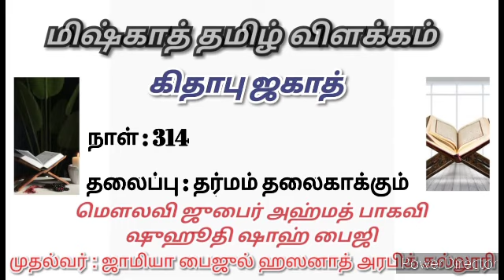Miskhath in Tamil | கிதாபுஜகாத் | தலைப்பு:தர்மம் தலைகாக்கும் | மௌலவி ஜுபைர் அஹ்மத் பாகவி